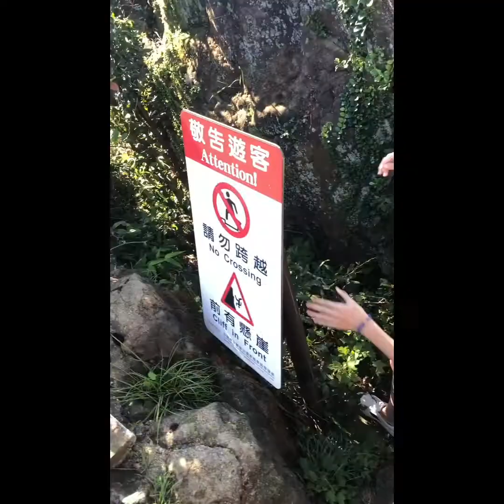2020_6_ 萬里情人湖 外木山 _Taiwan_mm